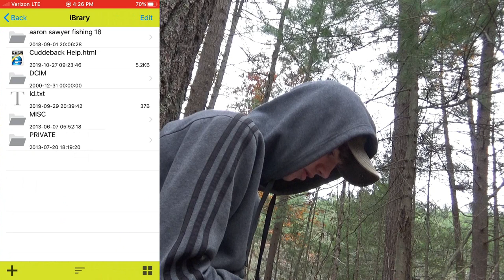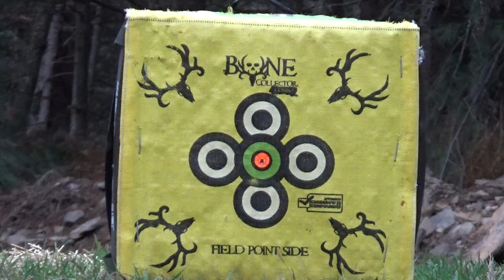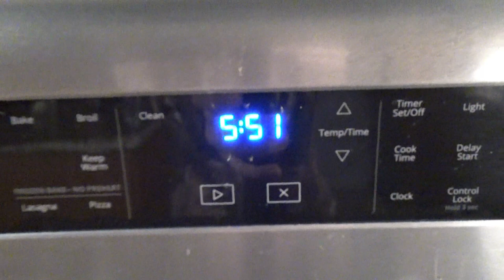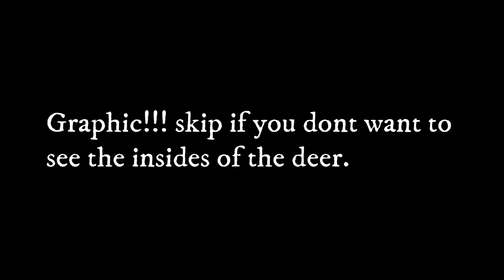Biggest One I've Ever Killed ( Archery Buck Down ) (Graphic)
In this video i shoot my first ever archery buck. I go hunting for deer. Also i deer hunted for multiple days trying to get a buck. and i finally did.